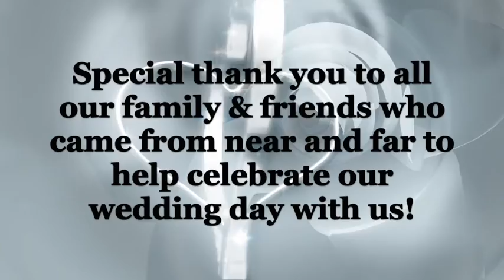Steph & Rob Vegas Wedding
Tropicana, Paris, Fremont St, Golden Gate Hotel & Casino